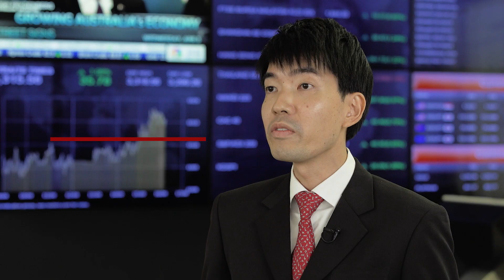The Singapore REITs sector in 2019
Did you know the Singapore REITs sector has outperformed the broader Singapore market across every time period over the past 15 years tracked by our analysts?

Andy Wong, Senior Investment Analyst at OCBC Investment Research, elaborates on what makes S-REITs unique as an investment.